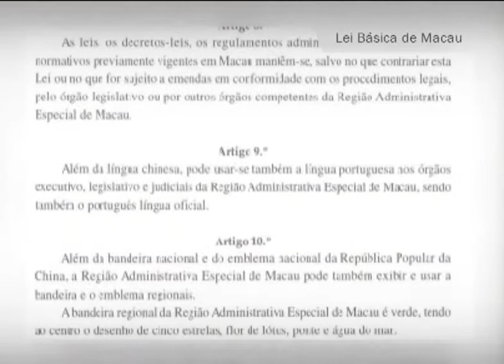Portugal/China/Macau: A Mudança - Entrevista a Pedro Catarino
Garcia Leandro, Pedro Catarino, Santana Carlos, Rocha Vieira, Huang Songfu - nomes ligados à governação de Macau e à diplomacia. 15 anos depois, saiba o que mais marcou a transição e como se projecta hoje o relacionamento entre Portugal e a China.
Cinco personalidades, cinco entrevistas.